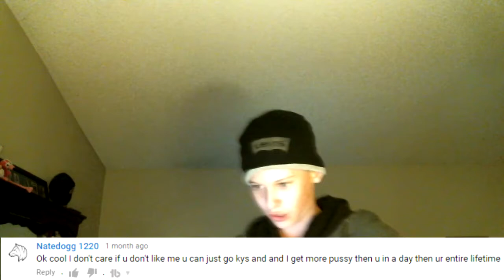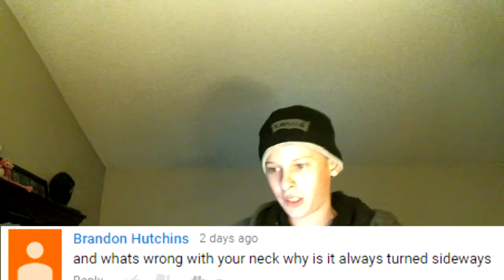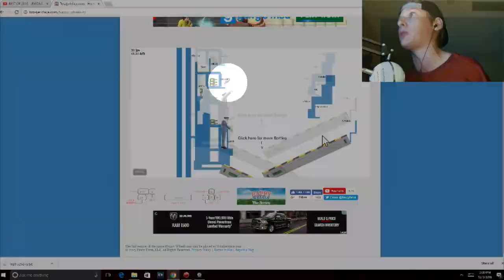A FUNNY MONTAGE! #6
BUST A GUT?

Yo what is happening Little Lizards, its your boy LemonRaptor or Patrick back at it again bringing you another funny montage for my 10,000th view! Thank you so much you guys for being so supportive of my channel, I wouldn't be who I am right now without you guys. As you'll see throughout the video, I began to open a lot more and began becoming more comfortable in what I was doing. Now I didn't showcase all my videos because I feel you all have seen enough of those moments, so I decided to do all newest content through LemonRaptor. I hope you all enjoy this, if you are new to the channel, Hit the fuck outta that subscribe button, and If you want me to continue reacting to old videos, that claw that like button.